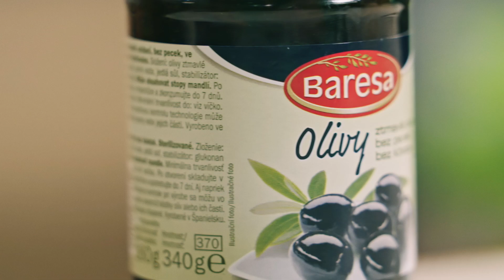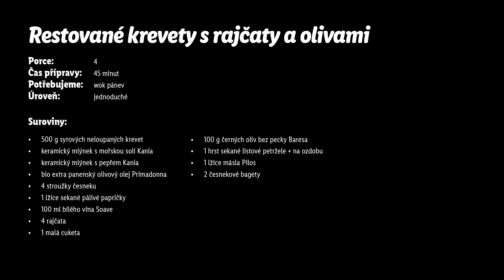Restované krevety s rajčaty a olivami - Roman Paulus - RECEPTY KUCHYNĚ LIDLU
Naučte se, jak připravit krevety! 🍤 Není to vůbec těžké. Šéfkuchař Roman Paulus přichystal řecký recept s oblíbenými mořskými plody. Oloupané krevety s omáčkou z rajčat, cukety, oliv a bílého vína vás během pár chvil přenesou na letní dovolenou, ať už jste kdekoliv. ☀️ Tento recept je navíc velmi vhodný i pro ty, kteří s mořskými plody teprve začínají. Středomořská kuchyně je svěží a zdravá. Tato lehká večeře proto udělá radost nejen vašim chuťovým buňkám, ale celému tělu. ☺️ Dejte si ji s česnekovou bagetou nebo třeba s rýží a pak nám do komentářů napište, jak vám chutnalo.

Suroviny:
- 500 g syrových neloupaných krevet
- bio extra panenský olivový olej Primadonna
- 4 stroužky česneku
- 1 lžíce sekané pálivé papričky
- 100 ml bílého vína Soave
- 4 rajčata
- 1 malá cuketa
- 100 g černých oliv bez pecky Baresa
- 1 hrst sekané listové petržele + na ozdobu
- 1 lžíce másla Pilos
- 2 česnekové bagety